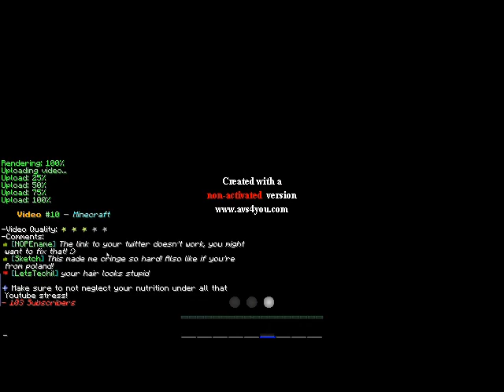I Suck As A Youtuber!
Map - Youtubers Life by McMakistein